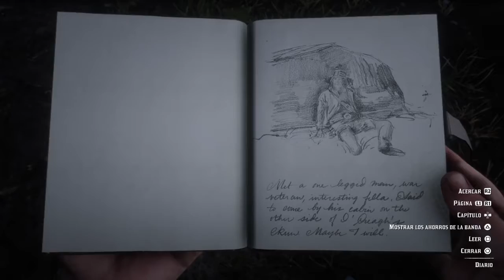Red Dead Redemption 2 | Epílogo | Capítulo 38: "Pronghorn"